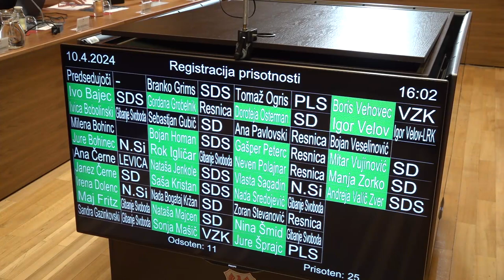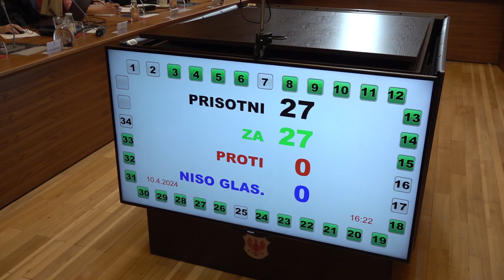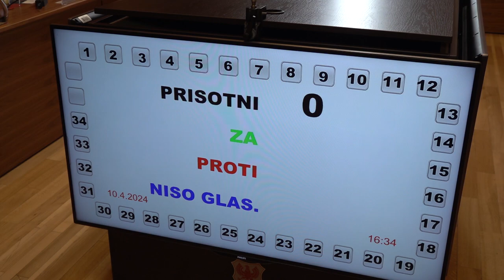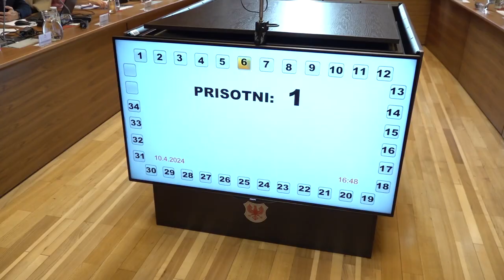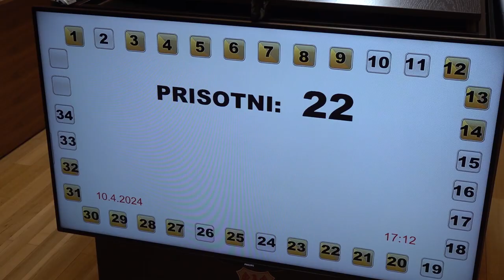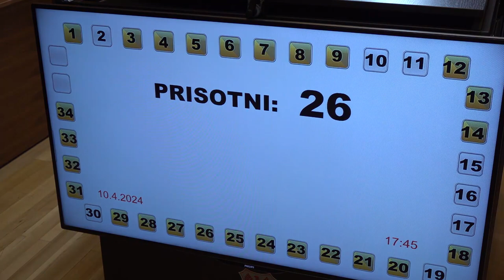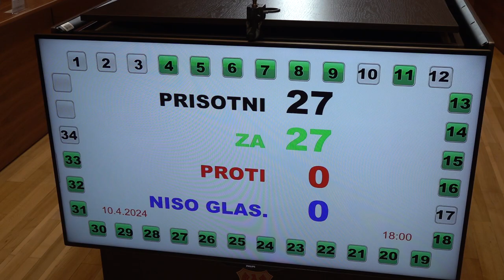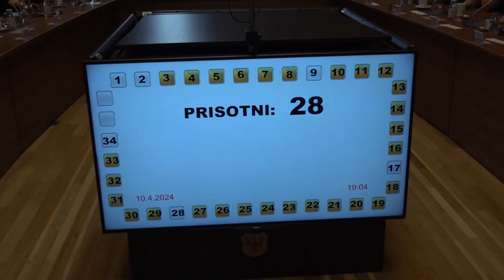Posnetek 12. seje Mestnega sveta Mestne občine Kranj, 10. 4. 2024.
Mestna občina Kranj